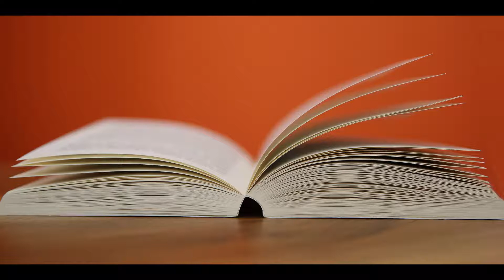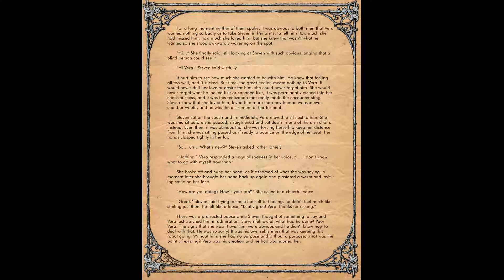StoryTime [Ep 18] Of Machines and Men- Chapter 19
StoryTime is a series where we write and read stories. This is a community driven series and we want your help! Want to hear your stories read aloud? Interested in flexing your creative muscles? StoryTime is for you!

To get in on the action send us the first five chapters of your story and we will review them. If the story is good enough we will read your story aloud for the world to hear. Let's create something together.

Of Machines and Men is a novel I wrote for the Nanowrimo several years ago and asks the question: Would you DATE a ROBOT?!Look for new updates every Thursday!